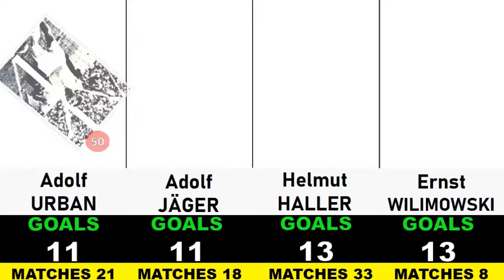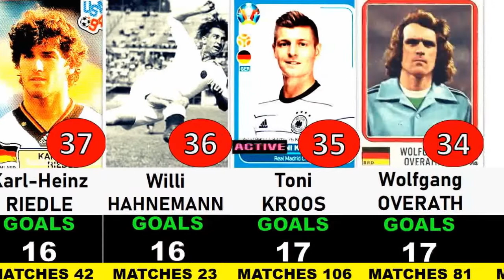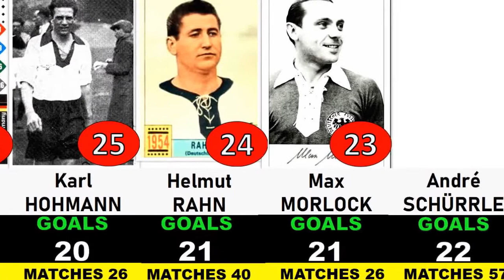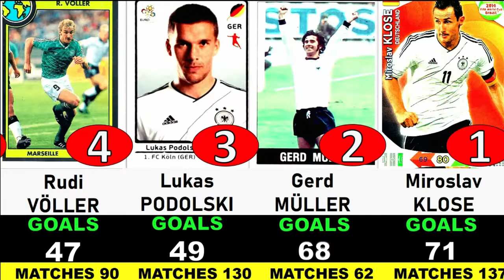GERMANY NATIONAL TEAM TOP 50 GOAL SCORERS ALL TIME - IN HISTORY WITH STICKERS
PANINI FIFA WORLD CUP QATAR 2022 STICKER BOX (50 packs x 5 stickers)(PAID LINK)

Panini FIFA World Cup QATAR 2022 ALBUM + BOX (50 Packs, 5 Stickers per pack)(PAID LINK)

PANINI FIFA WORLD CUP QATAR 2022 STICKERS UNIT(PAID LINK)